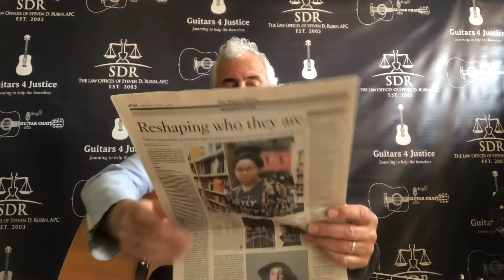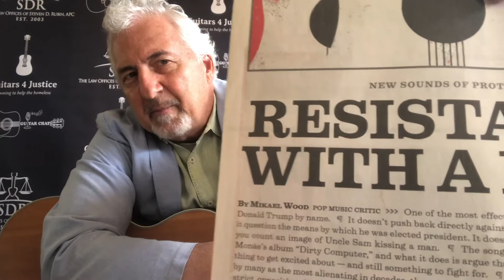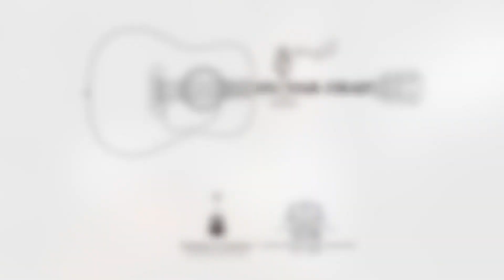Guitar Chat with Attorney Steven Rubin: Episode 10 - George Floyd, Resistance Music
Business, nonprofit and tax attorney Steven Rubin talks guitar and all things guitar related.